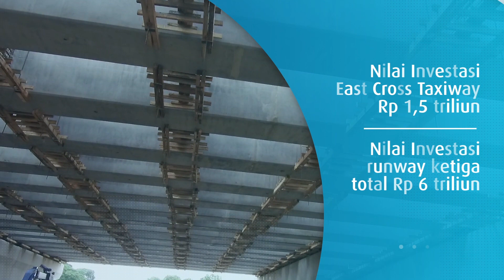Pengembangan Runway 3 dan East Cross Taxiway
Runway 3 Bandara Soekarno-Hatta akan meningkatkan kapasitas penerbangan. Penerbangan semakin lancar dan pesawat beroperasi lebih efisien saat di bandara.

Pergerakan pesawat meningkat menjadi 114  penerbangan per jam, dari saat ini 80 penerbangan. Runway ketiga beroperasi 2019.